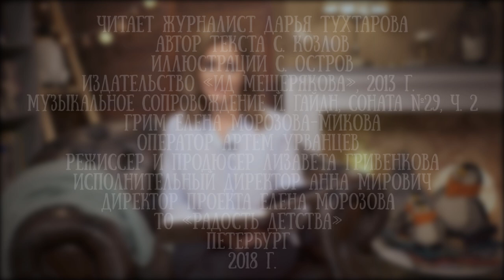Дарья Тухтарова читает сказку "Лесная оттепель" Сергея Козлова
Большего ощущения и предвкушения весны, чем в историях про ежика, медвежонка и зайца, наверное и нет больше в детской литературе.

Для канала читаем детям эту историю прочла журналист Дарья Тухтарова.